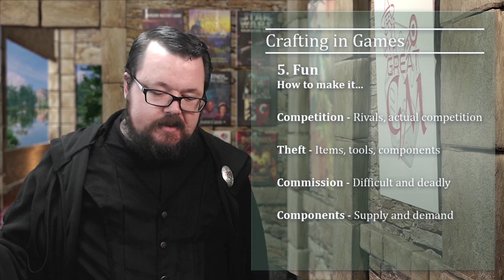Crafting Epic Stuff in a TTRPG and How to do it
We take a look at crafting in your role-playing game, how you can use it to either sell, make use of or building something powerful to take on a difficult task.

▶  Each week on How to be a Great Game Master:
»  Wednesday: Game Master's guide and tips to being a great game master
»  Friday: Creating the Campaign Series, where we go in depth weekly on building the ultimate campaign.
»  Sunday: Player character guides and tips on being a great player character in your RPG sessions.